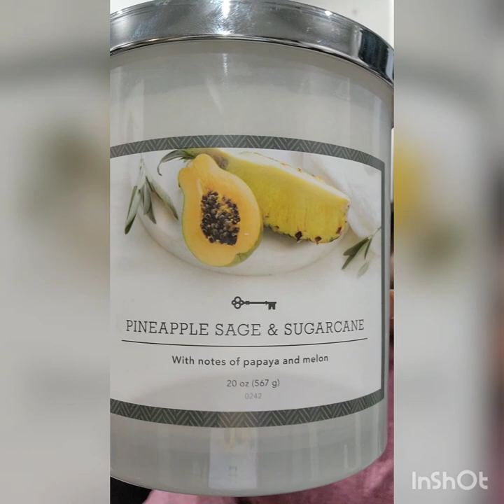TARGET!TARGET!TARGET!Plus size haul💃🏾